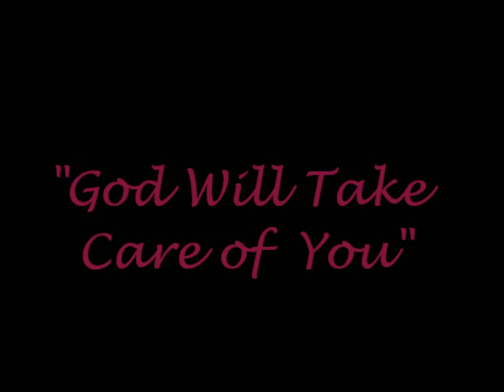"God Will Take Care of You" by Plumb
Song: "God Will Take Care of You"
Artist: Plumb
Album: Blink
Images: Various sites
Video: GodsWildfire
"Cast all your anxiety on him because he cares for you." -- 1 Peter 5:7
Be not dismayed, what e'er be tide

Through every day, o'er all the way
He will care for you

Through days of toil when heart doth fail